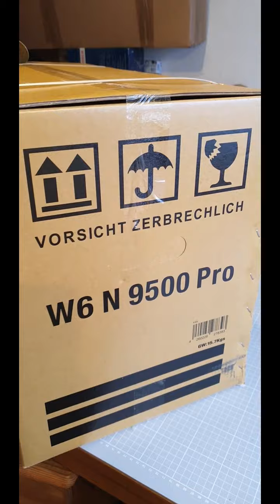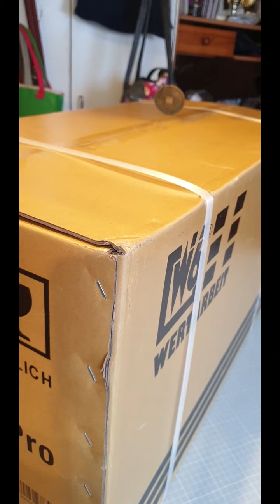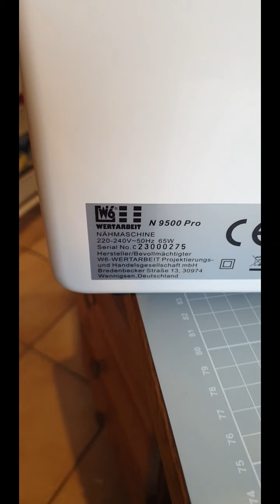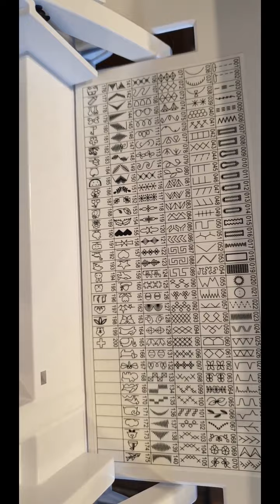DogRobensVLOG#58 Nähmaschine W6 9500 Pro Teil I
Nun steht sie hier die W6 9500 Pro. Ich habe sie aus zwei Gründen gekauft, a der wirklich große Platz rechts von der Nadel und b laut Aussage hat die Maschine 90 W.
Heute werde ich mit Euch zusammen sie erst einmal auspacken und das eine oder andere zeigen. Leider hatte ich vor dem Kauf kein Video über sie gefunden wo was gezeigt wurde. Auf der HP Seite von W6 findet ihr noch einige Infos über die 9500 da könnt ihr einfach nach lesen. Und nun viel Spass bei Teil I.
LG Suse